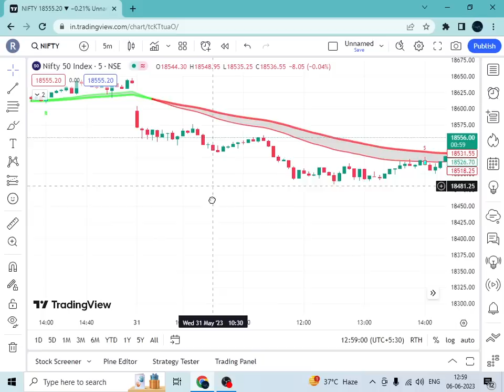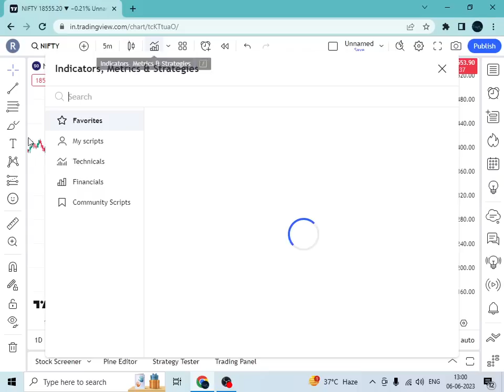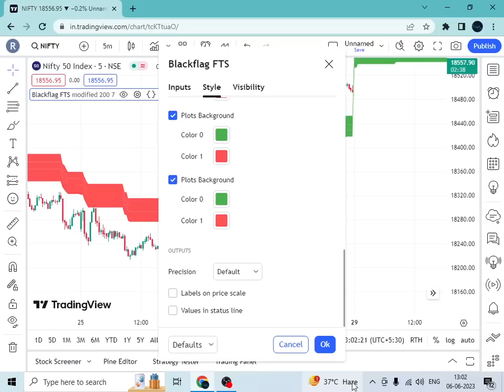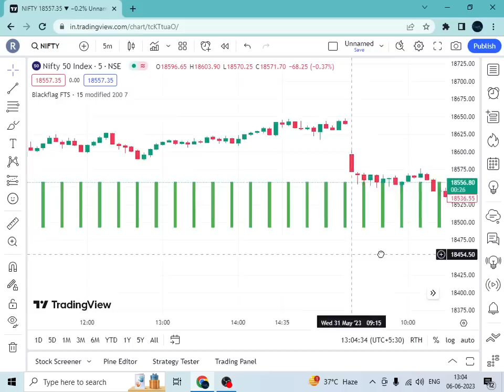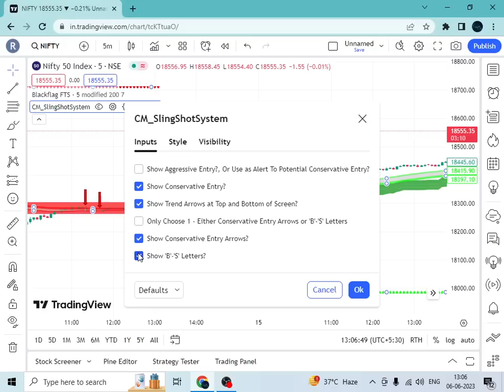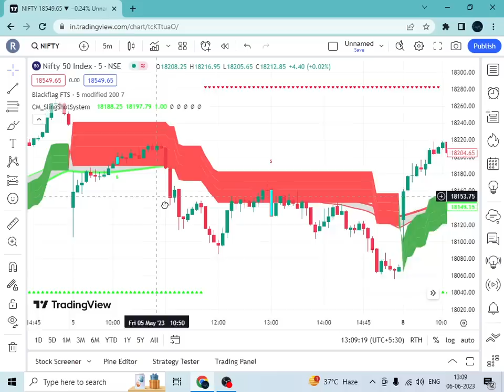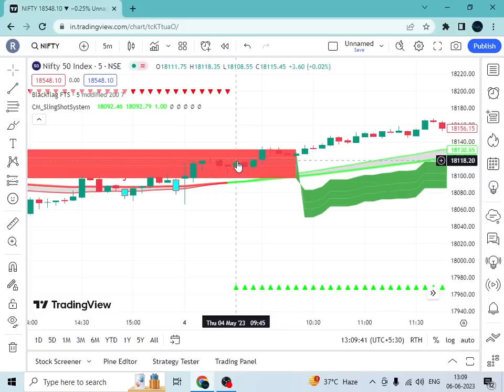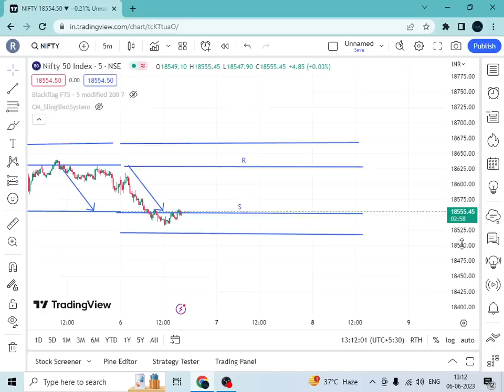auto buy sell signal tredingview! the most accurate buy sell signal! profitable 100%